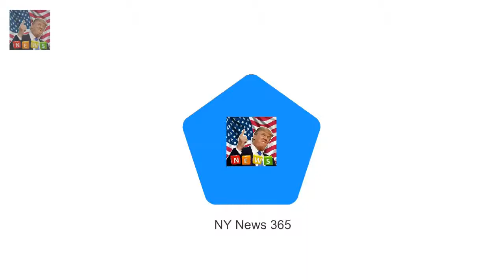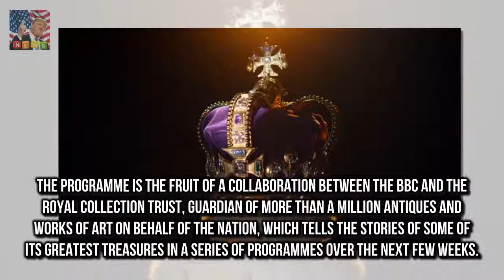Queens amazing revelations about her royal gems Queen Elizabeth II spoke candidly about vast jew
Today Show viewers this morning flocked t Today show viewers heap praise on Georgie Gardner debut :